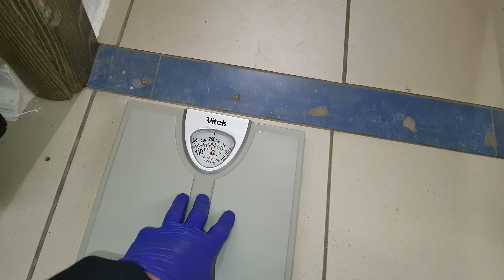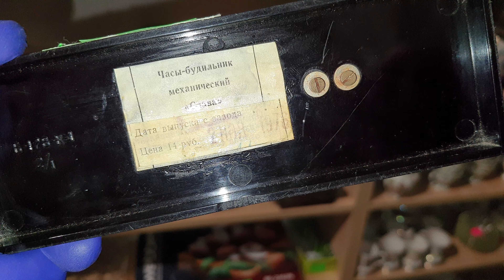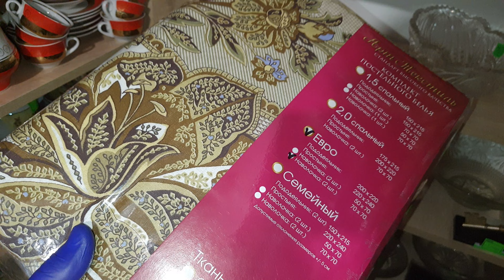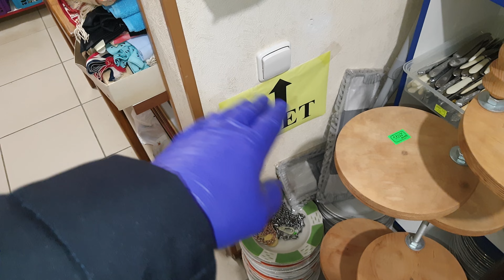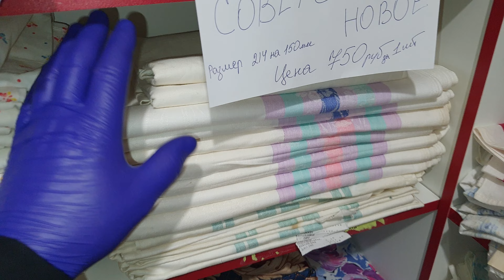♥️ВСЁ СССР ОТ И ДО🤗НОВИНКИ РОСПАКОВКА🔵ПРОДАЖА ПЭЧВОРК ТКАНИ ПОСУДА🍎ВСЕ ДЕЛА ДЫМОК УКУТАЛ ПОТОЛОК